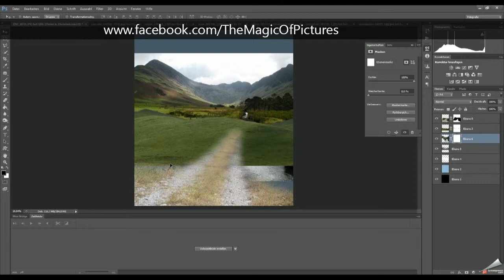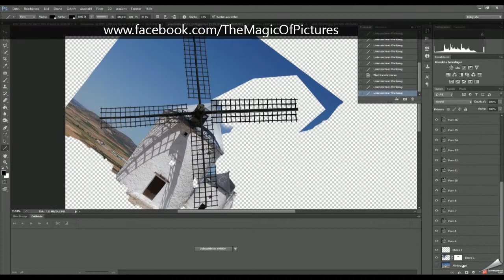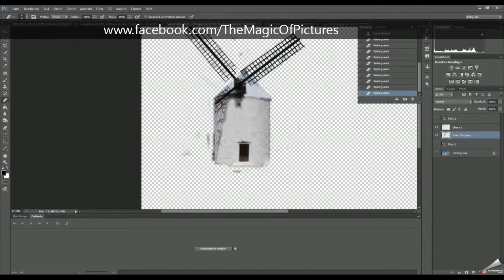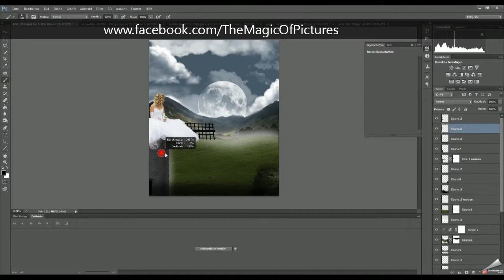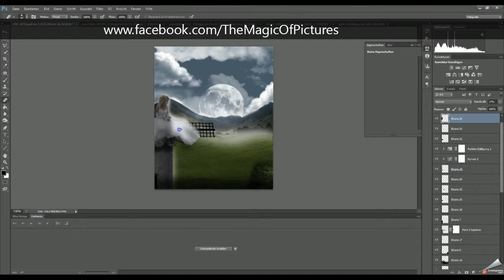bride Composing - 2015 (Photoshop )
Bride